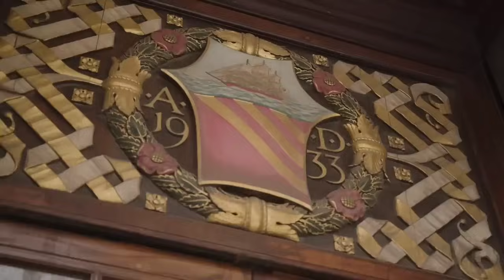SAMA KUAT❗LIVERPOOL 0-0 MAN UNITED🔥HASIL PERTANDINGAN🔴MANA YG REMEHIN MU?😡LIGA INGGRIS🔴1 POIN✅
1. Hasil Pertandingan: Liverpool vs Manchester United
2. Dortmund dan RB Leipzig Kehilangan Minat, Nasib Jadon Sancho di Man United Makin Tak Jelas
3. Hojlund Belum Cetak Gol di Premier League, Ten Hag Tak Khawatir
4. Kesulitan Dapat Menit Bermain di Manchester United, Donny van de Beek Bakal Dipinjamkan ke Eintracht Frankfurt
5. Graham Potter Diyakini Bakal Jadi Pelatih Bagus buat MU
6. Manchester United Boyong Fikayo Tomori di Tahun 2024?
7. Al Hilal dan Al Nassr Bikin Galau Manchester United
8. Sergio Reguilon Melempem di MU, Borussia Dortmund Berminat untuk Menampung